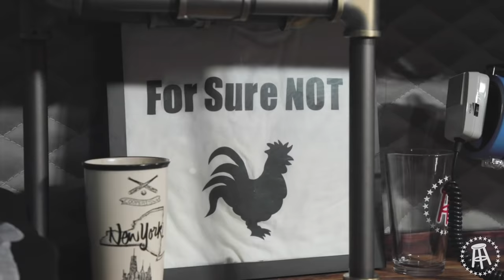Frankie Borelli Has Dementia - KFC Radio Full Episode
Frankie joins us for the pod today which means we go OFF the rails. The guys cover:
- Frankie has had the strong urge to moan
- Squid Game Porn
- Frankie isn’t going to be able to get a bank load
- Frankie’s anesthesia dick
- KFC shows Frankie and Feitelberg Bert’s Balls
- All three take turns reading erotica
- AITA
- Video Voicemails
    - Getting bought drinks
    - Cracker kid and his peeing anxiety
    - Good karma

Revitalyte:
Pick up your Revitalyte Black Label today in-store or online at the Barstool Store

Roman:
you can get your first month of Swipes for just $5, when you choose a monthly plan.